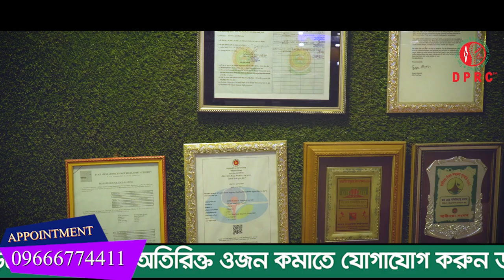আলহামদুলিল্লাহ বিনা অপারেশনে AVN রোগ থেকে মুক্তি পেলাম DPRC Hospital এর চিকিৎসা খুব ই উন্নত । AVN